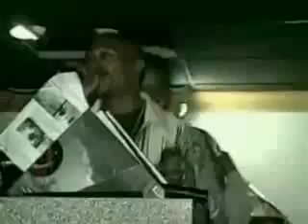2pac Still Ballin